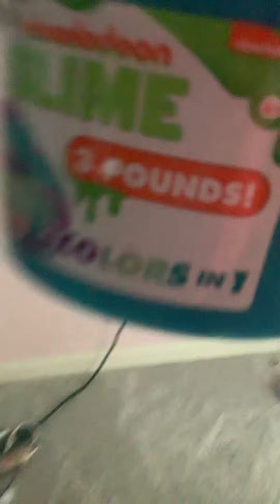Guess what I found in my closet